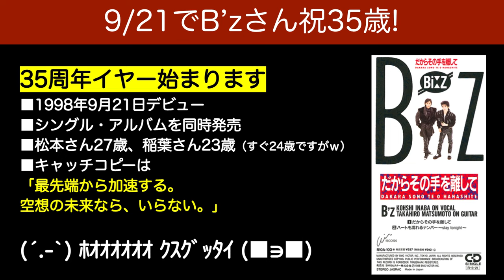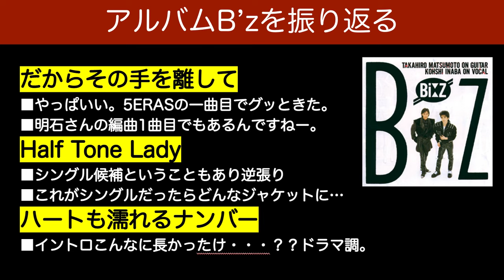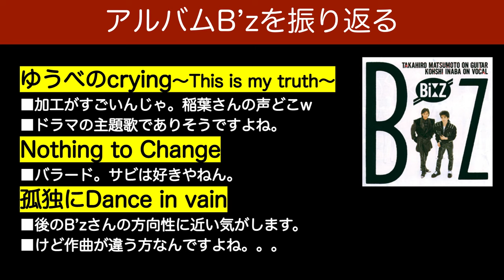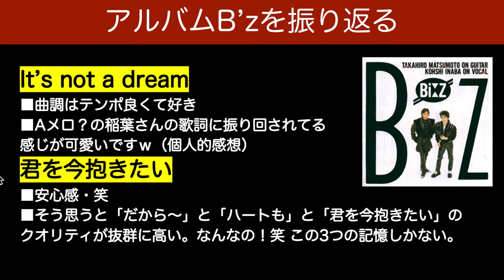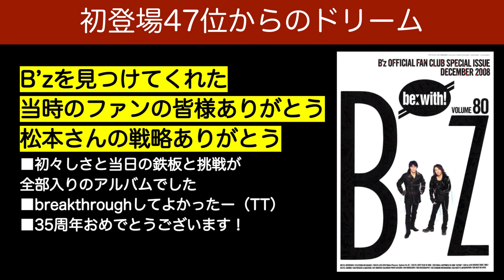【祝35周年イヤー突入】9/21はB'zデビュー日！当時27歳・23歳の伝説はここから始まった。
35周年？34周年？笑 どちらにせよ！おめでとう！！
オツカレー！様です（＾＾）B'zさんのデビューアルバムを振り返ります！

■アルバムB'zの感想をお聞かせください。
■35周年お祝いメッセージをどうぞ！

※喋っている人：ばる
この動画は音楽素人のB'zファン（歴だけは一丁前ｗ）が、自分の感性のままグッときた場面をつらつらとお話しています。
B'zお二人のキャラクター寄り・ライブ演出寄りの話題が多いです。
専門性は薄めですのでご了承ください。
全然OKよ〜！という方は、是非一緒にB'zさんを語りましょう（＾＾）
by ばる